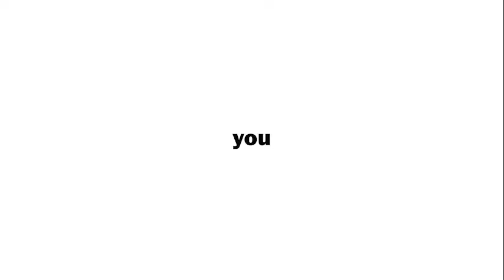Republican State Rep. Candidate Jack Bates Answers Questions Thayer Mo.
Republican candidate Jack Bates running for Missouri State Representative answers questions from a group of about thirty citizens in Thayer, MO. on July 18, 2020.